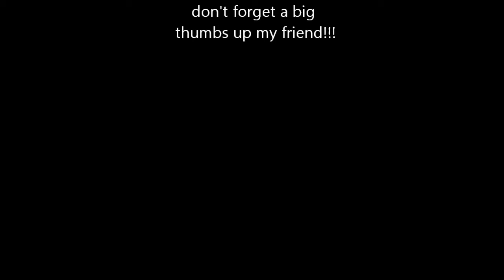Bell Jet Ranger Helicopter Weather Vane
Graffiti_Sky_-_Never_Get_Twisted_(Graffiti_Sky_Rework)